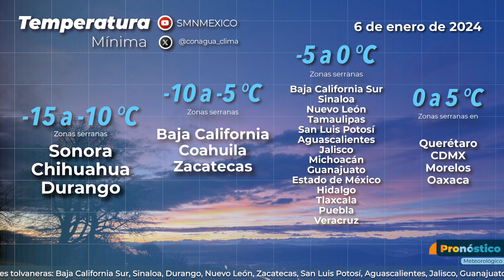6 de enero de 2024 Pronóstico del Tiempo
6 de enero de 2024 Pronóstico del Tiempo